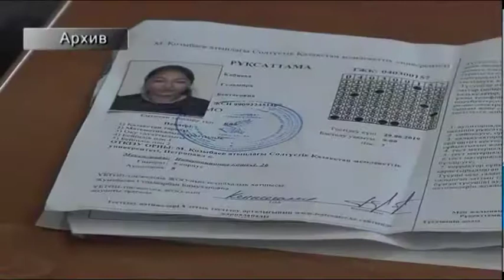ҰБТ-ға қатысу үшін өтініштер қабылданады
Тағы бір мүмкіндік! Биылғы мектеп түлектері Ұлттық біріңғай тестілеуде 4-ші және соңғы рет бақ сынай алады.